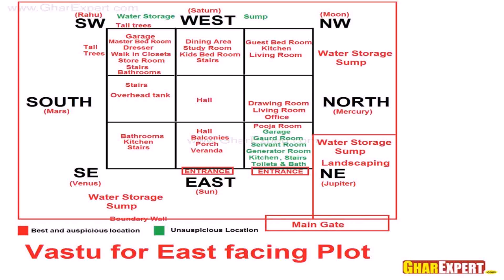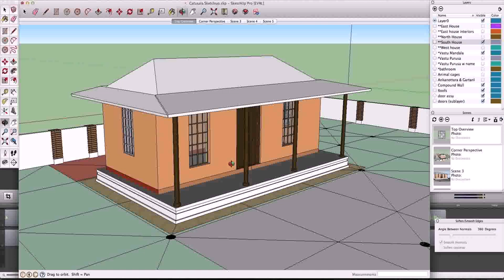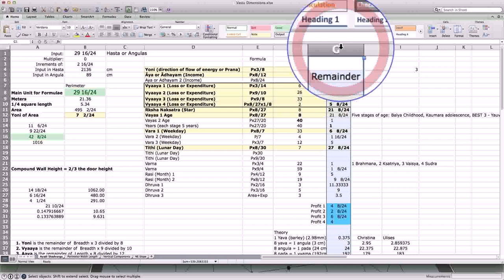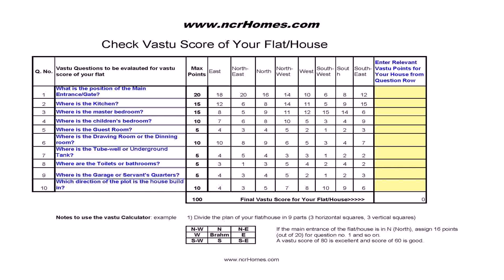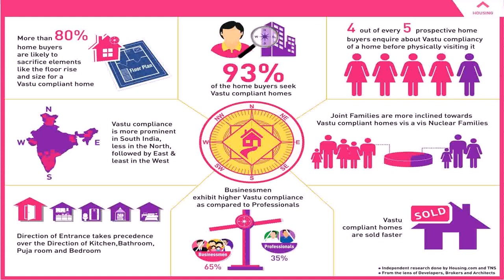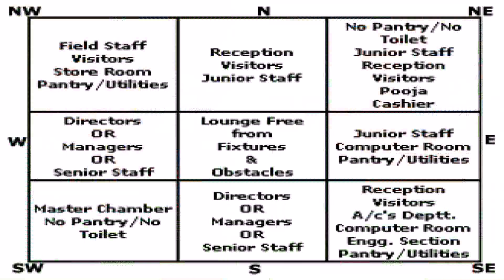House Plan With Perfect Vastu (see description) (see description)